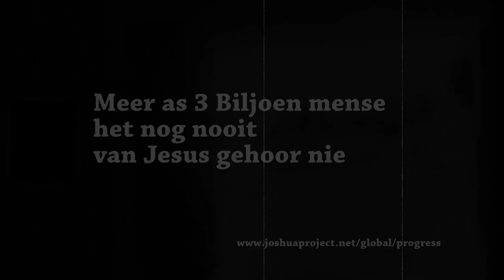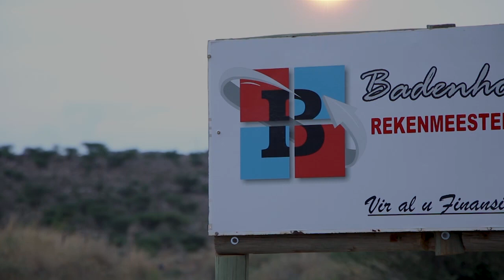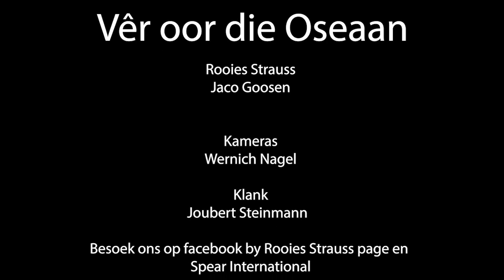Ver oor die Oseaan | Rooies Strauss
Ver oor die oseaan lê mense wie nooit van Jesus Christus gaan hoor as ons nie gaan intree nie.  Raak betrokke en help ons om siele te wen vir God se koninkryk.